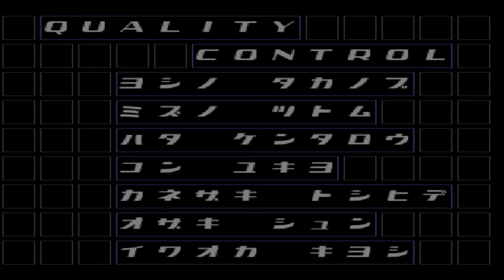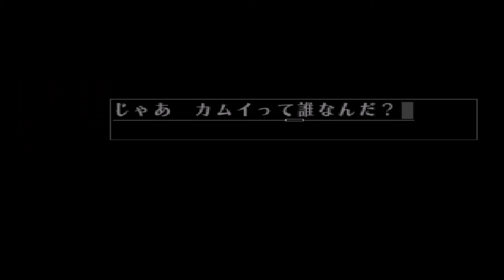24区特別捜査官の日常「シルバー事件」 （終）Part25「case＃6：談話室タムラ」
※「談話室タムラ」は後日談のような回。
クサビから、喫茶店「談話室タムラ」に呼び出されるソウキ。
そしてシルバー事件の真相を聞く。

-シルバー事件の真相-
20年前、フォーマットカムイは老人に銀の目をくりぬかれ殺された。
フォーマットカムイは殺し屋ではなくただの民間人だった。しかし不老不死。
何故なら、銀の目を持つ者は不老不死。
老人たちは銀の目を巡り、殺し合う。
フォーマットカムイの銀の目を最後に手に入れたのは、ハチスカ ウミノスケ。
息子のハチスカ カオルを殺してIDを奪い区長になった。
現区長ハチスカ カオルの正体はウミノスケだった。

銀の目、だから「シルバー」

クサビに凶犯課から、新たなカムイが出たと連絡が入る。

「ソウキ、お前は何者だ？」